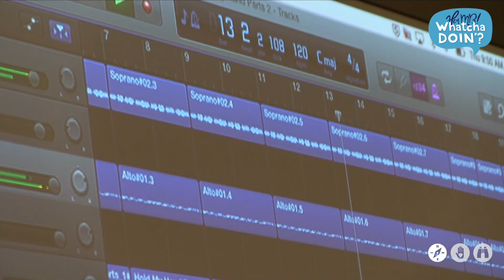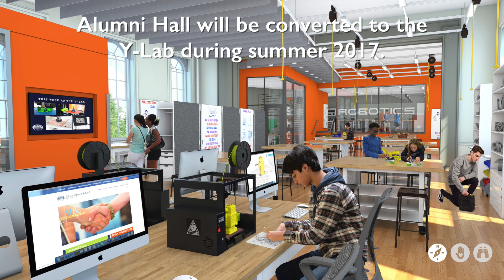A look ahead at Moses Brown's Y-Lab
How do maker spaces benefit students? This video explores that question and also provides a sneak peek at what our Y-Lab will look like when it opens at the start of next school year (2017-18)!